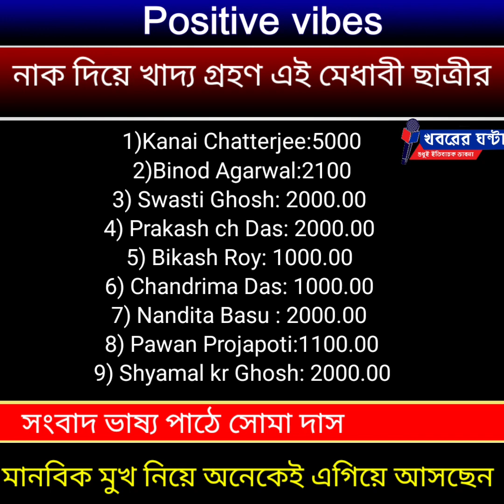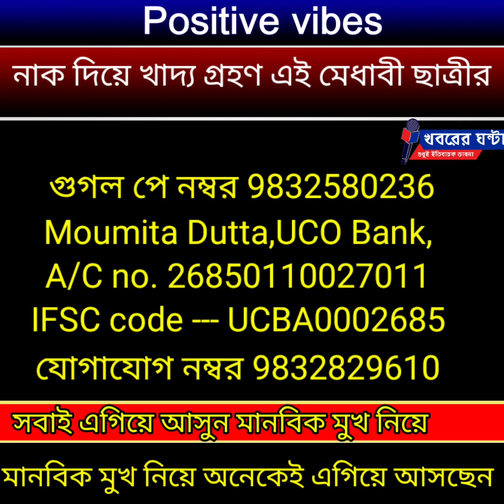নাক দিয়ে খাদ্য গ্রহণ, মানবিক মুখ নিয়ে অনেকেই এগিয়ে আসছেন/Many people are coming with human face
@Manypeoplearecomingforwardwiththe humanfaceofthistalentedstudentwhotakes foodthroughhernose@নাক_দিয়ে_খাদ্য_গ্রহণ_এই_ মেধাবী_ছাত্রীর_মানবিক_মুখ_নিয়ে_অনেকেই_এগিয়ে_আসছেন@Manypeoplearecomingwithhumanface@নাক_দিয়ে_খাদ্য_গ্রহণ_মানবিক_মুখ_নিয়ে_অনেকেই_এগিয়ে_আসছেন@journalismforhumanity@khabarerghanta@KhabarerGhanta@PositivevibesnewsbyKHABARERGHANTA@ইতিবাচক_ভাবনার_খবর@খবরের_ঘন্টা@মানবতার_খবর@ সামাজিক_খবর@বাংলা_খবর@শিলিগুড়ির_খবর@স্বাস্থ্য_চিকিৎসার_খবর@Newsforhealthtreatment@helppoormeritoriusstudent@আর্থিক_সাহায্যের_ জন্য_আবেদন@চিকিৎসা_অনুদানের_জন্য_ আবেদন@চিকিৎসা@সাহায্য@চিকিৎসা_অনুদান
You tube link of KHABARER GHANTA :

বাপি ঘোষ ঃ শিলিগুড়ি শিবমন্দির মাস্টার পাড়া নিবাসী স্কুল ছাত্রী তৃষা দত্ত গুরুতর অসুস্থ। দীর্ঘ আড়াই মাস ধরে চলছে তাঁর বেঁচে থাকার সংগ্রাম। শিলিগুড়িতে চিকিৎসা করাতে গিয়ে সর্বস্বান্ত হয়েছে তৃষার পরিবার। কুড়ি লক্ষ টাকা খরচের পরও তৃষার রোগটি কি তা সুনির্দিষ্টভাবে জানা যায়নি। তৃষ্ণ খুব মেধাবী এবং শৃঙ্খলাপরায়ন মেয়ে , বয়স তেরো, মাটিগাড়ার ওয়েস্টপয়েন্ট স্কুলে পড়ে সে। তাঁর পরিবার এখন চিকিৎসার জন্য বেঙ্গালুরু যেতে চায় কিন্তু আর্থিক দিক থেকে তাঁরা বিপর্যস্ত। খবরের ঘন্টা এই বিষয়ে সকলের কাছে মানবিক আবেদন নিয়ে সংবাদ সম্প্রচার করলে অনেক মানবিক গুণসম্পন্ন মানুষ এগিয়ে আসেন। এরমধ্যে শিবমন্দিরের সমাজসেবী জ্যোতি ঘোষ এবং তাঁর স্ত্রী দীপালি ঘোষের নাম উল্লেখ করার মতো। শিবমন্দির নিবাসী আন্তর্জাতিক বাংলা ভাষা ও সংস্কৃতি সমিতির শিলিগুড়ি শাখার কর্মকর্তা সজল কুমার গুহ বুধবার তৃষাদের বাড়ি গিয়ে কিছু অর্থ সাহায্য করেছেন এবং তৃষার দ্রুত আরোগ্য কামনা করেন অপরদিকে সমাজসেবী জ্যোতি ঘোষ এবং তাঁর স্ত্রী দীপালি ঘোষ শুধু যে তৃষাকে অর্থ সাহায্য করেছেন তাই নয়, অন্যান্য মানুষদের কাছ থেকে অর্থ সাহায্য গ্রহণ করে তা তৃষ্ণার পরিবারের কাছে পৌঁছে দিচ্ছেন মানবিক কারনে। কেও গুগল পে-তে সাহায্য করছেন কেও নগদে। যাঁরা এ পর্যন্ত অর্থ সাহায্য করেছেন তারা হলেন
1)Kanai Chatterjee:5000 টাকা,
2)Binod Agarwal:2100 টাকা,
3) Swasti Ghosh: 2000.00 টাকা,
4) Prakash ch Das: 2000.00 টাকা
5) Bikash Roy: 1000.00 টাকা
6) Chandrima Das: 1000.00 টাকা
7) Nandita Basu : 2000.00 টাকা
8) Pawan Projapoti:1100.00টাকা
 9) Shyamal kr Ghosh: 2000.00 টাকা। এদের সকলকে ধন্যবাদ জানায় খবরের ঘন্টা।
অপরদিকে শিলিগুড়ির বিশিষ্ট সমাজসেবী ও পরিবেশবিদ জ্যোৎস্না আগরওয়ালা খবরের ঘন্টায় তৃষার খবর দেখে বলেছেন,তৃষার পরিবার উত্তরবঙ্গ পৌষ মেলা ট্রাস্টের কাছে লিখিতভাবে আবেদন জানালে বেঙ্গালুরু যাওয়াআসার টিকিটের বন্দোবস্ত করে দেওয়া হবে  তাছাড়া বেঙ্গালুরুতে সেন্ট জন এম্বুলেন্স এর শাখা কার্যালয়ে বিনা পয়সায়  রাত্রি যাপন করে তৃষার চিকিৎসা হয় তার প্রয়াসও তাঁরা নিতে রাজি বলে জোৎস্নাদেবী জানিয়েছেন।
তৃষাকে সাহায্য করার গুগল পে নম্বর হলো 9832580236। ব্যাঙ্ক সম্পর্কিত বিবরণ হলো---Moumita Dutta,UCO Bank,A/C no. 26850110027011
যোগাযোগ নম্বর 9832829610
প্রসঙ্গত এখনো নাক দিয়ে খাদ্য গ্রহণ করে যাচ্ছে এই বালিকা যা চোখে দেখলে ভাবা যায় না। সকলের ভালোবাসা, সহযোগিতা এবং আশীর্বাদ পেলে এই মেধাবী মেয়েটি সুস্থ হয়ে আবার মূল স্রোতে ফিরতে পারবে।